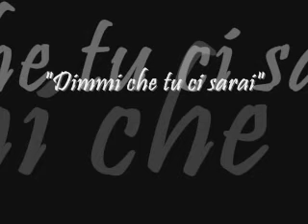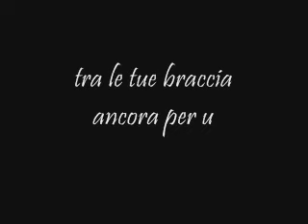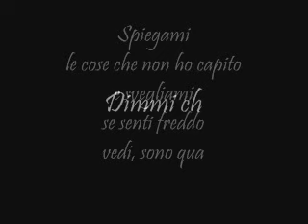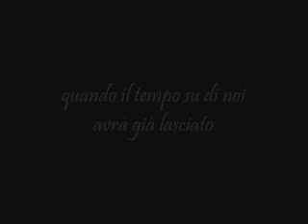Francesco Renga - Dimmi che tu ci sarai. con testo